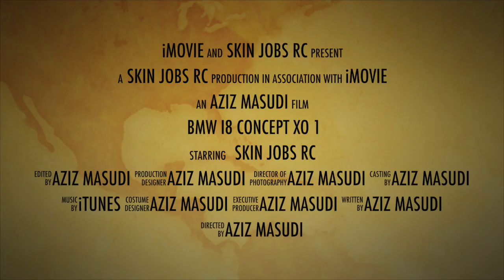Custom Painted RC Body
Traxxas XO-1 Body, BMW i8 Concept car, Airbrushing rc cars, Cnady colors, how to airbrush rc cars, airbrushing with candy colors, custom painted rc bodies.